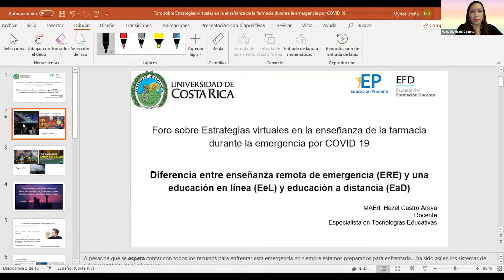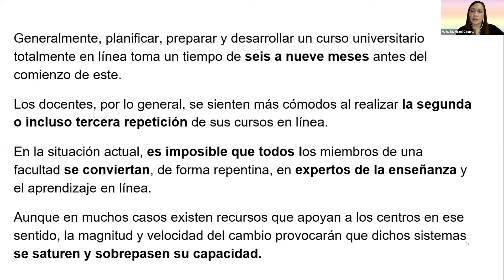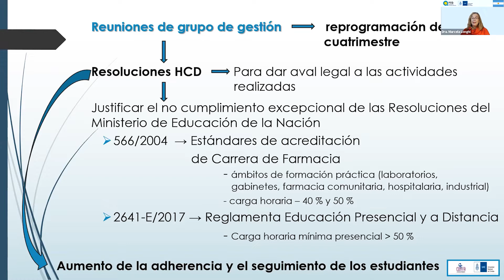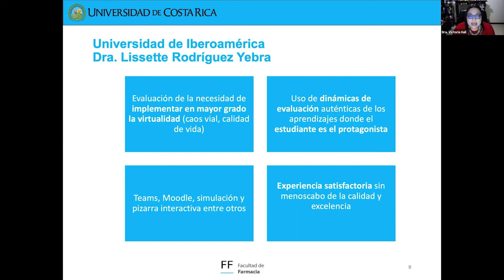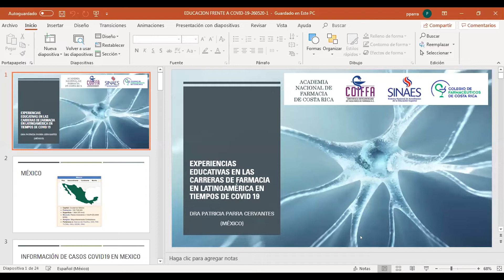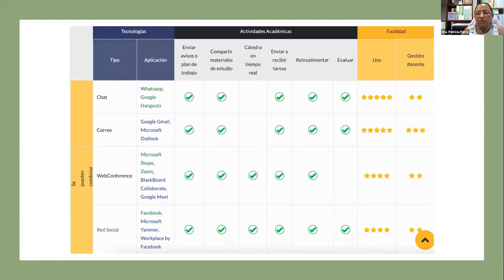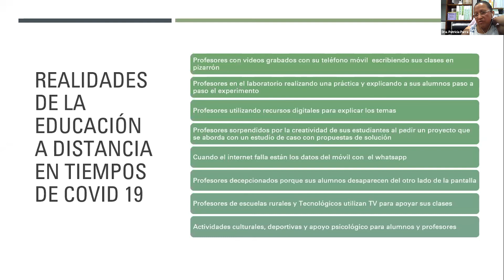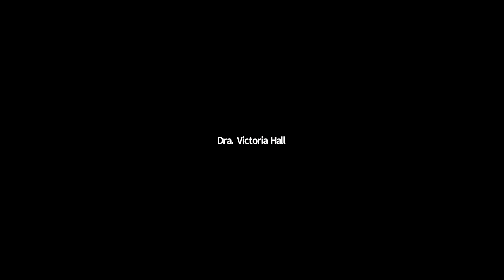Experiencias educativas de las carreras de Farmacia en Latinoamérica en tiempos de COVID-19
Realizado el martes 26 de mayo del 2020

Objetivo:
Conocer los principales retos y desafíos enfrentados, así como los mecanismos de resolución ejecutados por todos los actores del proceso de enseñanza-aprendizaje en las carreras de Farmacia, esto en la búsqueda del establecimiento de la enseñanza remota de emergencia durante la pandemia del COVID-19.

Expositoras:
Dra. Marcela Longhi, Directora de la Carrera de Farmacia. Departamento de Ciencias Farmacéuticas, Facultad de Ciencias Químicas, Universidad Nacional de Córdoba, Argentina.

Dra. Patricia Parra Cervantes, profesora de la Carrera Química Farmacéutico Biológica de la Facultad de Estudios Superiores "Zaragoza" de la Universidad Nacional Autónoma de México (UNAM).

Dra. Victoria Hall Ramírez, Docente del Departamento de Atención Farmacéutica y Farmacia Clínica, Decana Facultad de Farmacia Universidad de Costa Rica.

M.A.Ed. Hazel Castro Araya, Coordinadora del Programa de Tecnologías Educativas (PROTEA), Colaboradora del Proyecto Desarrollo de competencias digitales en la docencia, Facultad de Educación, Universidad de Costa Rica.

Temas que se abordarán:

- Diferencias entre la educación a distancia, la educación en línea o virtual y la enseñanza remota de emergencia para un mejor entendimiento de estas metodologías de enseñanza aprendizaje.

- Principales retos, brechas y oportunidades de mejora enfrentados por todos los actores del proceso enseñanza-aprendizaje en las carreras de Farmacia, para el establecimiento de la enseñanza remota de emergencia.

Organizado por: Academia Nacional de Farmacia de Costa Rica, Colegio de Farmacéuticos, Conferencia Iberoamericana de Facultades de Farmacia (COIFFA) y el Sistema Nacional de Acreditación de la Educación Superior (SINAES).